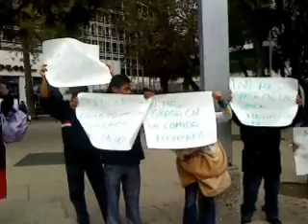Amalia en el Reto de las 9 de la Mañana con Toño Esquinca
AMALIA LUGO FUE UNA DE LAS CUATRO PARTICIPANTES EN EL RETO DE LAS MANIFESTACIONES PACÍFICAS, LOGRÓ JUNTAR 13 PERSONAS POR LO QUE NO FUE GANADORA DEL RETO PERO DEJÓ CLARO QUE ESTABA DISPUESTA A GANAR.